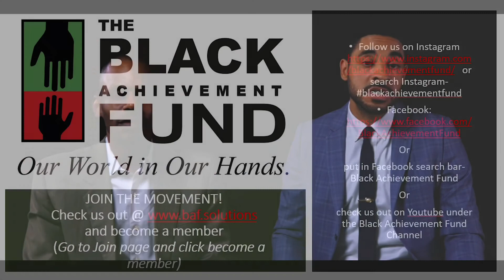The Ten Guiding Principles: 10th Guiding Principle-Black Excellence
Our Tenth Guiding Principle is simply the acknowledgement of our true potential. Black Excellence is in our DNA and given the opportunity we will shine. The Black Achievement Fund’s purpose is to unleash our potential by funding opportunities and providing infrastructure for us showcase our ingenuity. Join the movement!